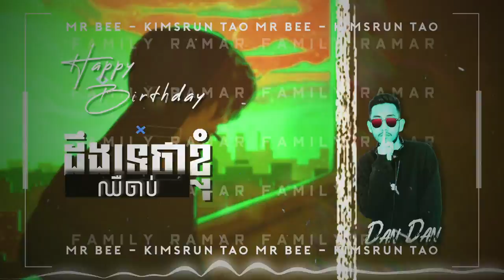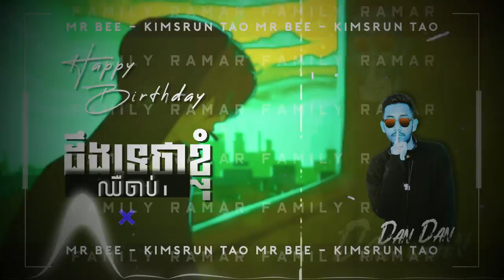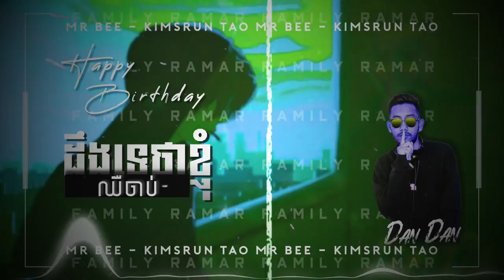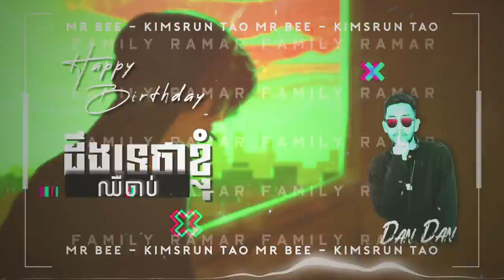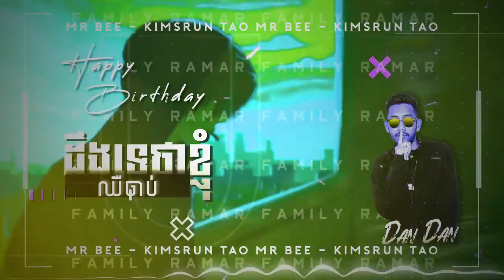ដឹងទេថាខ្ញុំឈឺចាប់ Remix 2021 (Dan Dan - Cambodia Remix)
Track : ដឹងទេថាខ្ញុំឈឺចាប់
Producer : Dan Dan (Private Team) (DDC)
Request By : Mrr Bee & KimSrun Tao (Family Ramar)
Name : (Private team Cambo)
Credit By : (Cambodia Remix) (Private Team)
Video By : Vatanak Private Team

Private Team The More You Listen Music The More You Love Peace ❤️ Khmer Music Society 🇰🇭 ✌️